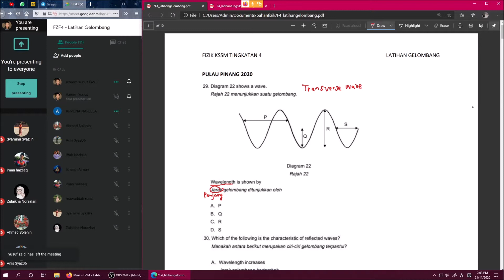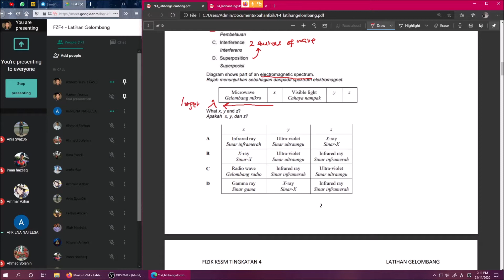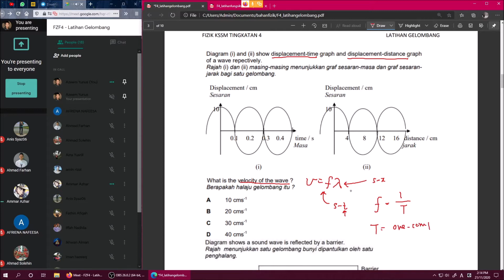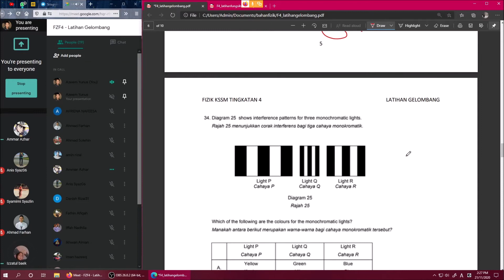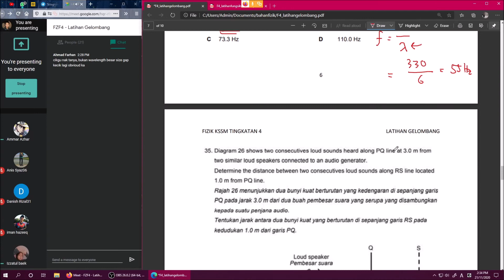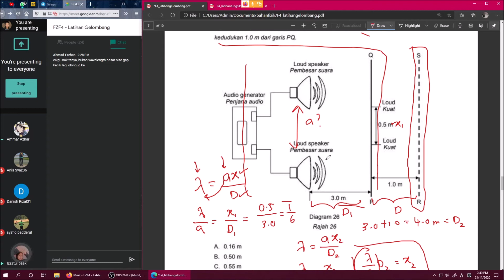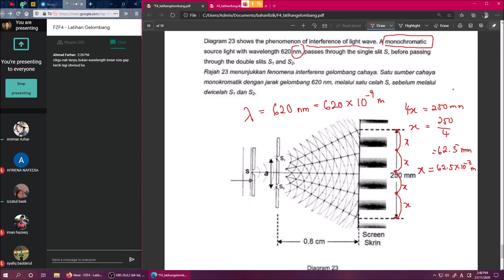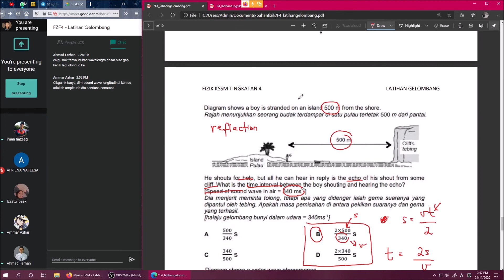Physics KSSM Form 4 Revision: Waves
Revision on trial Paper 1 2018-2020 questions for Chapter 5 Waves